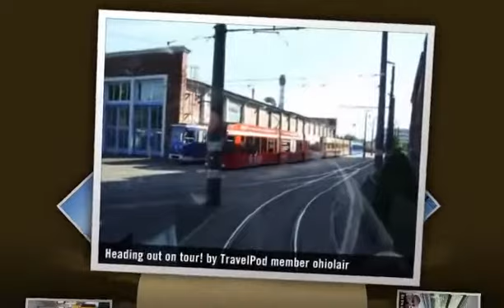"Wernermunde, Germany" Ohiolair's photos around Rostock, Germany (walking tour of warnermunde)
Preview of Ohiolair's blog at TravelPod.

Entry from: Rostock, Germany
Entry Title: "Wernermunde, Germany"

Entry:

"A lovely day greeted us as we stepped on deck before departing. I have a habit of running up for my coffee in a to go mug when we have tours. And we are seeing Warnermunde on a tour called Roostok by Road, River, and Rail! Off we go and onto our coach for the road part, which lasts only 15 minutes or so. During that time the guide, a lovely girl named Carolin, regaled us with stories of how it had been during "Eastern" times. I had not realized that the area was formerly East Germany. Cool! After the short bus ride, we went to a tram facility where we boarded a special tram that would take us around the city. Only special because it was only for us. She said we could laugh at the people who would try to board when we had to stop at the stops for safety reasons, but the doors would not open and they had not seen the "Not in Service" on the display board. Which indeed it happened, and was kind of funny, in a cruel way. We took the tram around and across the city, seeing the various parts of the old city walls and gates that were either still standing or having been rebuilt. It had started out as three cities, and had merged into one and encircled by a wall for protection form Viking raids. Even after it became one, there were three mayors for awhile. There is a cool old church that has been turned into a multi use facility, with concert hall in the former hall, and apartments in the roof. (it's a BIG church) Obviously a nod to the anti church days of Communist rule. It was interesting to see the city, and hear the stories that her Grandfather had relayed to her. After the tram, we were dropped in the town square, where we were shown the old town hall, with it's history of settling disputes and how the Lord Mayor, who would preside over these resolutions, would give his answer from behind a wall through a small door because if it was not a judgment the town folks liked, they would take it out on him. She said they did not know what he did when he finally had to come out of the Town Hall building. Then we were off to the most amazing church, St. Marys. It is in the process of being restored, and has a varied history. Rostock had a rivaly with Liebzieg, and they each competed in tring to build the largest church at the time. So this church went through several building stages, and ended up not only being smaller, but had acoustic problems and is not in the correct angles as well. It is a beautiful place though, and inside is the most amazing clock, that tells the date, time, sun phase, moon phase, sign of the zodiac, what the local people should be doing (fishing, planting harvesting etc), and the clock was build in the 1400's. And is still in Operation! At noon each day , the doors open on the top and the apostles walk across to be blessed by Jesus, before entering the other door into eternal bliss. Only the door closes on Judas, and he is stuck waiting for it to open, which it never does of course. It is cool. I'll try to post a copy of the post card I bought so you can all see it well. Out of the church and into the warm afternoon we headed into the center of town to be let loose to shop and browse, get a cup of coffee or just sit and wait for the tour to resume. Michael and I headed into a shop she suggested to look for blank CD's so I could copy our photo's for Carol. Success! I headed into the local TKMaxx (yes, it's like TJMaxx) to look at the shoes, they have the best shoes at good prices and are all over the EU, Michael went in search of a local soccer Jersey or t-shirt. After my brief foray for shoes I walked towards the small University building and discovered the University's shop filled with t-shirts, hats and jerseys for the University and with the town crest. I bought a university shirt for Michael and ..."

Photos from this trip:
1. "Church and city wall"
2. "On the Tram!"
3. "The boardwalk"
4. "Heading out on tour!"
5. "The tram heads towards us!"
6. "On the tram"
7. "Rostock's Square"
8. "Handsome Tour Guide, Johannes"
9. "Michael in the sqaure"
10. "Carol int he square"
11. "Atistic composition?"
12. "Bewlidered?"
13. "St Marys!  Impressive!"
14. "Michael checks out the clock!"
15. "The clock from the 1400's"
16. "Us and the clock!"
17. "On the boat back!"
18. "Sailing Class"
19. "The Boardwalk"
20. "I.C.E. Arrives!"
21. "Sunset, German style!"
22. "Time to say goodbye!"